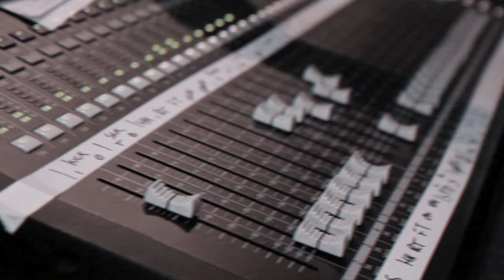SKATERS - Deadbolt [Official Video]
Watch SKATERS' official music video for "Deadbolt". Directed by Charlie Hogg.
Debut album, 'Manhattan', out now.